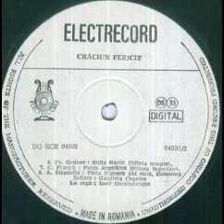Gabriela Cegolea-Stille Nacht (Sfanta noapte)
Muzica(Music by): Franz Gruber
La orga(Organ by): Iosif Gerstenengst
Inregistrari digitale la Catedrala Sfantul Iosif,octombrie 1991/ Digital recordings at St. Joseph Cathedral Bucharest in October 1991